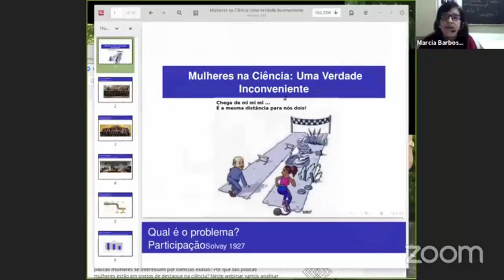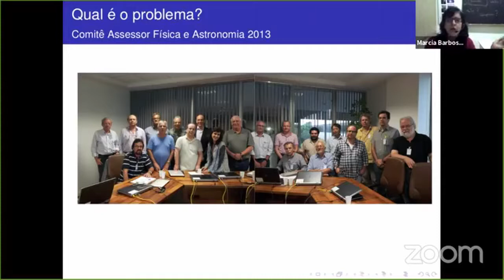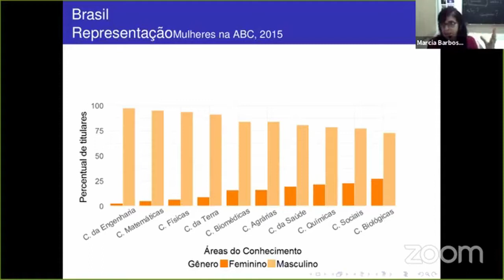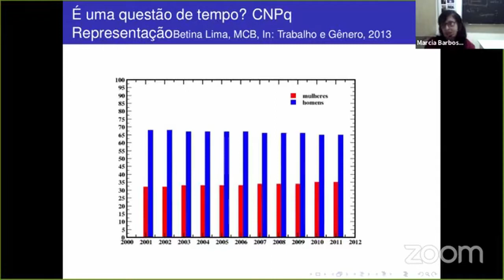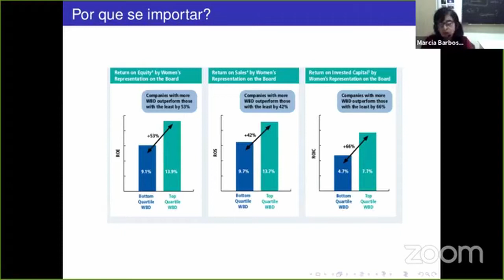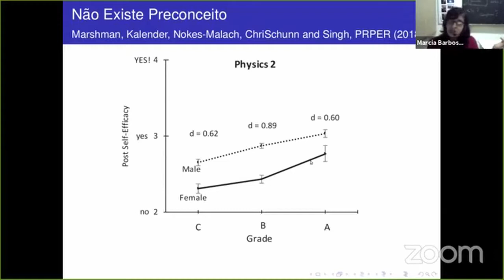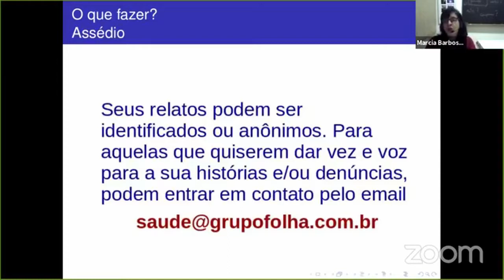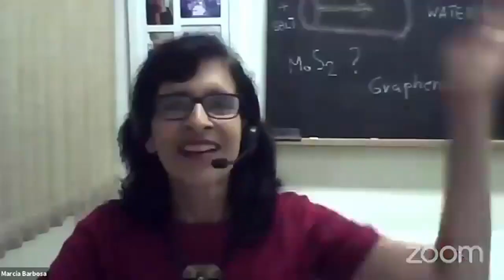#65 - Mulheres na Ciência: Uma Verdade Inconveniente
Por que as mulheres precisam fazer ciência? Por que a ciência precisa de mulheres? Por que a sociedade precisa de mais mulheres na ciência? Por que tão poucas mulheres se interessam por ciências exatas? Por que tão poucas mulheres estão em postos de destaque na ciência? Neste webinar vamos analisar e conversar sobre cada uma destas questões usando dados estatísticos e estudos comportamentais.